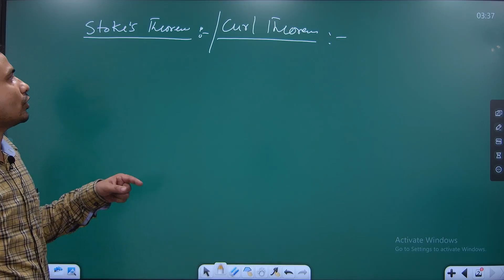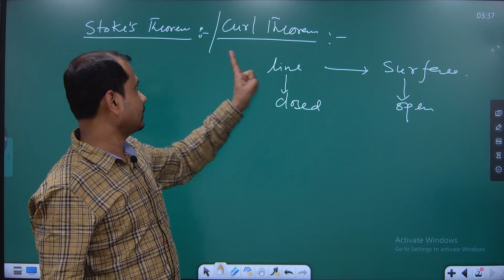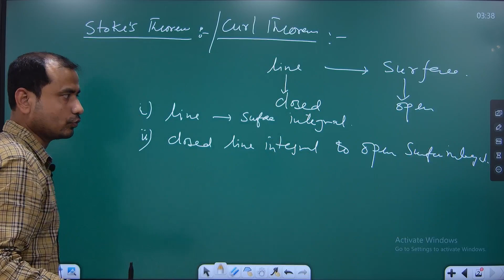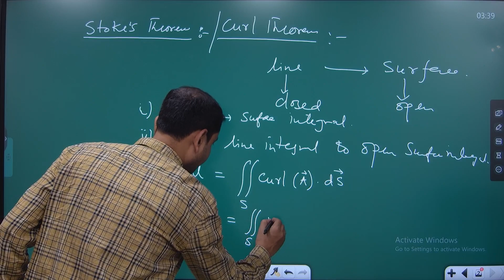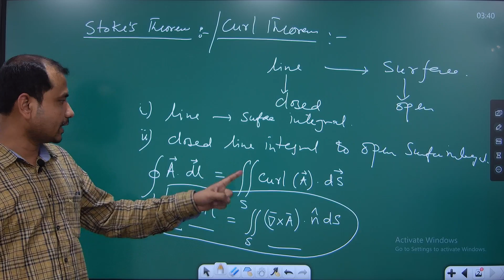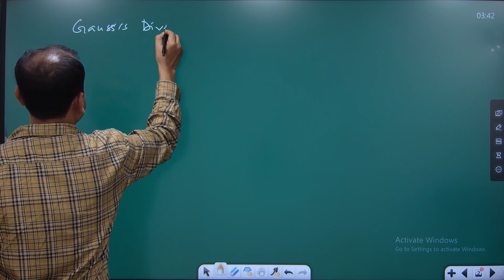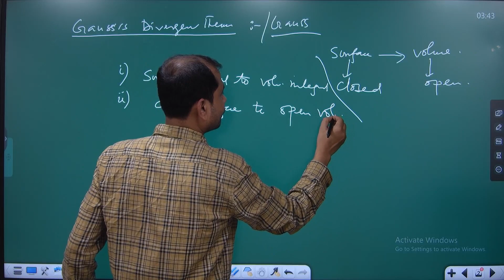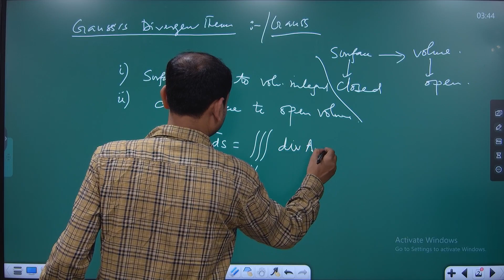PHYSICS PASS(GEN) CU 1st Semester 10 years Question Paper Discussion | LECTURE 3